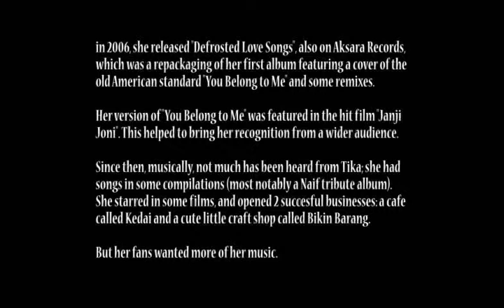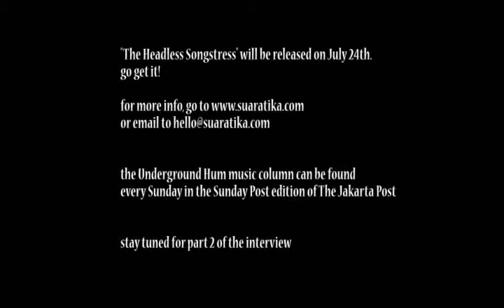Interview with TIKA on her album "The Headless Songstress" Out Now!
Part 1 of my Underground Hum interview with TIKA on her new album with The Dissidents, "The Headless Songstress". Out now!
the talk took place at Creole at FX after a live performance. Tika tells us of how the album came to be, why it took so long to make, her new band, and why it's good to be angry.

the video was produced by Kyo, Baskoro, and Paul for Kinekuma Pictures